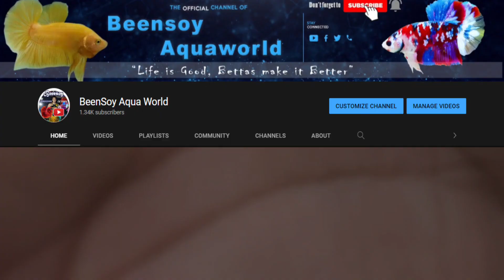MINI FARM NG BETTA FRY | SEKRETO NG MABILIS NA PAGLAKI | VLOG # 75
MY DETAILS